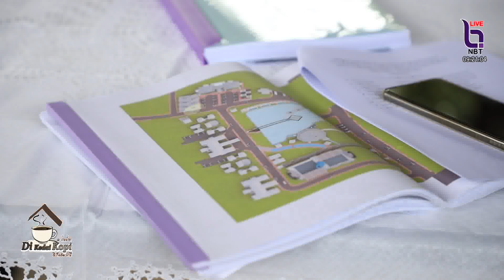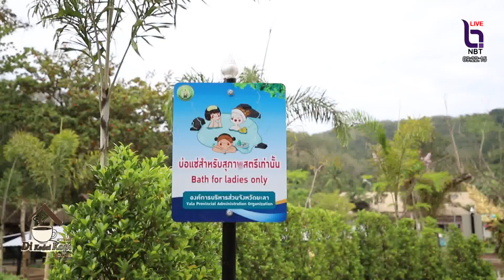สำนักงานสภาพัฒนาการเศรษฐกิจและสังคมแห่งชาติ ลงพื้นที่ติดตามโครงการพัฒนาและปรับปรุงภูมิทัศน์แหล่งท่อง